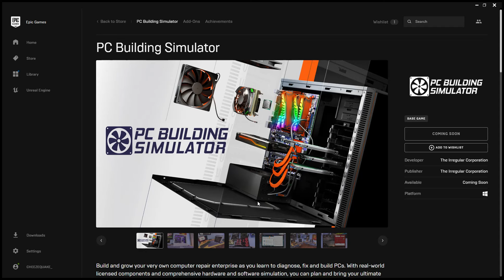PC Building Simulator Free On Epic Games